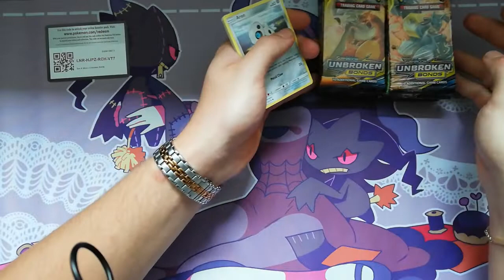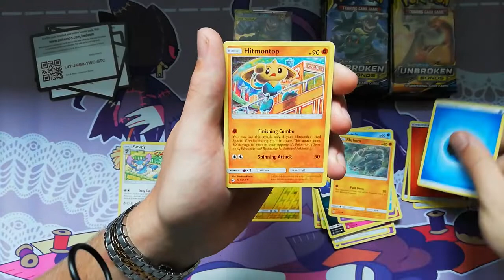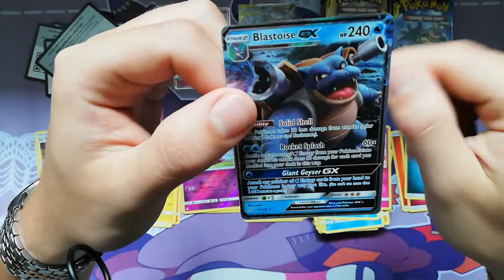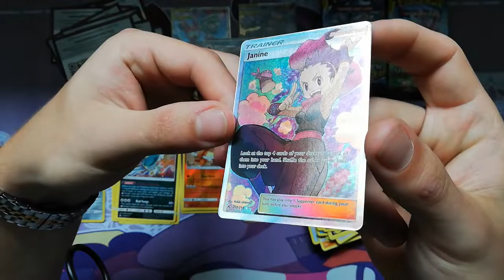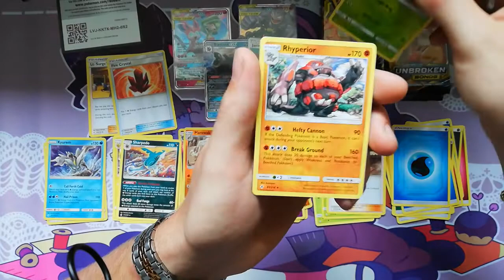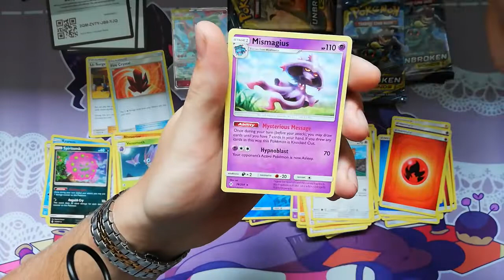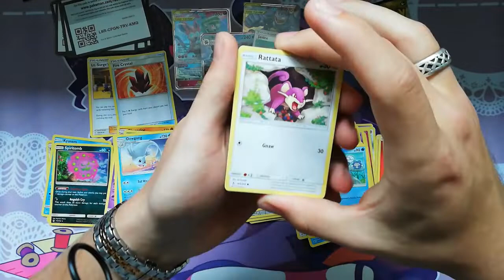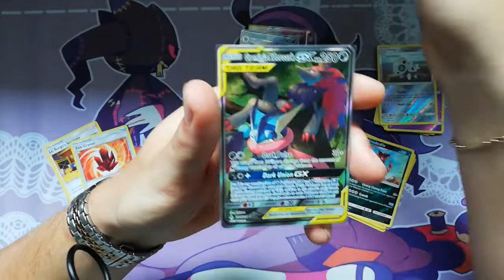Unbroken Bonds box 2 - 2nd. half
That was the last unbroken bonds box im gonna open prob.
Because the set is already out of print and it is actually already slowly increasing in value! Hold your boxes and packs guys and girl... They will go up in price ^^
Hope ur enjoy this vid and lets get that give away up soon.

- Flaccy

Where i got the box:
Pokemons.dk